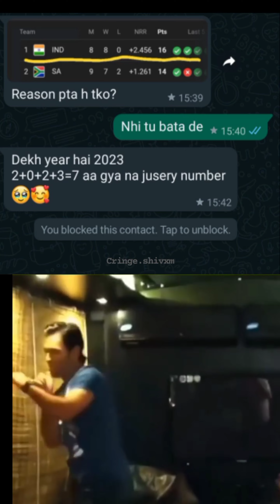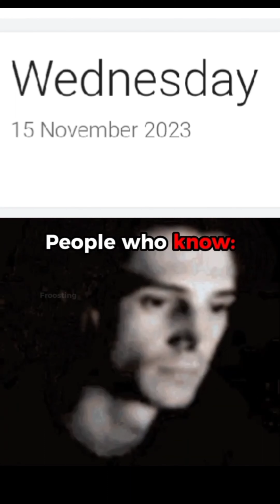India Vs New Zealand Semi Final World Cup 2023 Memes | Mythical Buddy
india vs new zealand semi final world cup 2023

india vs new zealand semi final

india vs new zealand semi final world cup 2023 status

india vs new zealand semi final world cup 2023 highlights

india vs new zealand world cup 2023

india vs new zealand world cup 2023 highlights

india vs new zealand world cup 2023 live

india vs new zealand world cup 2023 semi final full match

india vs new zealand world cup 2023 semi final

india vs new zealand world cup 2023 highlights full match

india vs new zealand 2023 highlights

india vs new zealand 2023 world cup highlights

india vs new zealand 2023 world cup

india vs new zealand 2023 semi final

india vs new zealand 2023 highlights semi final

world cup 2023 memes in tamil

cricket world cup 2023 memes

ind vs pak world cup 2023 memes

icc world cup 2023 memes

ind pak world cup 2023 memes

world cup 2023 funny memes

funny memes
funny memes
funny memes

memes hindi
memes hindi
memes hindi

dank memes
dank memes
dank memes

dank memes reaction
dank memes reaction
dank memes reaction

meme review
meme review
meme review

memes reaction
memes reaction
memes reaction

memes reaction video
memes reaction video
memes reaction video